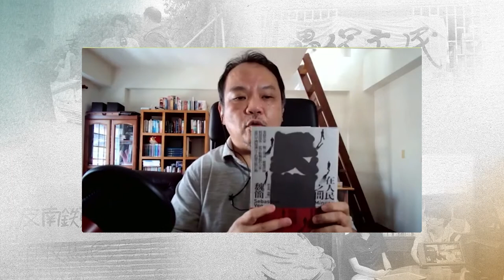【燦爛時光會客室】第336集｜在人民之間—曇花一現的中國草根反叛力｜專訪 李志德｜20211024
【燦爛時光會客室】第336集｜在人民之間—曇花一現的中國草根反叛力

法國社會科學高等研究院中國思想史教授、香港大學名譽教授魏簡，在2019年出版《在人民之間：業餘史家、獨立導演、維權律師與部落客，從草根崛起的力量，當代中國知識分子的聲音與行動》，描述天安門事件後，一群民間草根知識分子如何在極權中崛起。

書中提及在逐漸噤聲的人民共和國，仍有一群知識分子不願沉默，他們非官方、無編制、在人民之間——自豪為「民間」，而這群在六四之後出現的行動者，同時也是新型態知識分子如何協助受中國政府壓迫的基層民眾，並監督政府，在公共領域中發揮影響力？

本集節目邀請到鏡文化副總編輯 李志德，和我們討論魏簡為何看待位於權力邊緣的草根知識分子？而他們又如何透過自我影響力，讓底層人民不受極權政府迫害？
👉訂閱燦爛時光會客室 podcast，線上隨時聽
👉燦爛時光會客室IG開張啦！